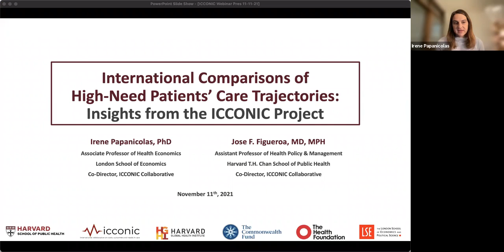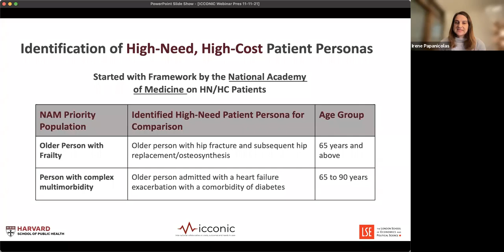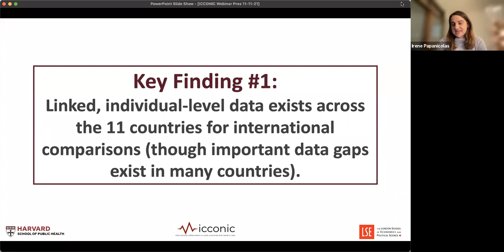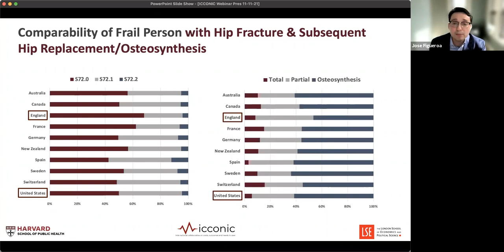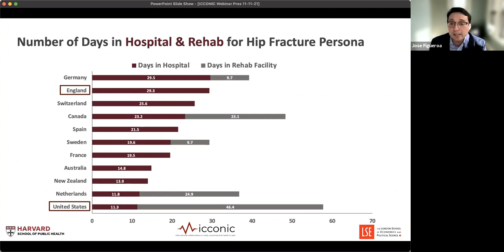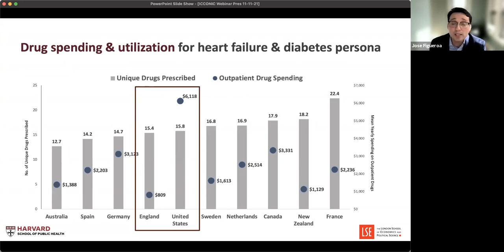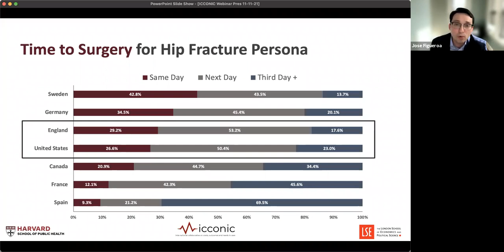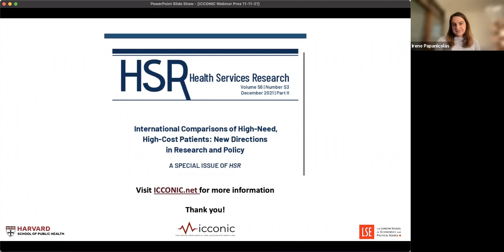International Comparisons of High-Need Patient Care Trajectories webinar (Nov. 11th 2021)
International Comparisons of High-Need Patient Care Trajectories

Presenters:
Jose F. Figueroa | Assistant Professor of Health Policy and Management, HSPH
Irene Papanicolas | Associate Professor of Health Economics, LSE

Moderator:
John E. McDonough | Professor of Public Health Practice, HSPH

Panelists:
Jennifer Dixon | Chief Executive, The Health Foundation
David Blumenthal | President, The Commonwealth Fund

Presented by the International Collaborative on Costs, Needs, and Outcomes in Care (ICCONIC) with support from  @thehealthfoundation and The Commonwealth Fund.